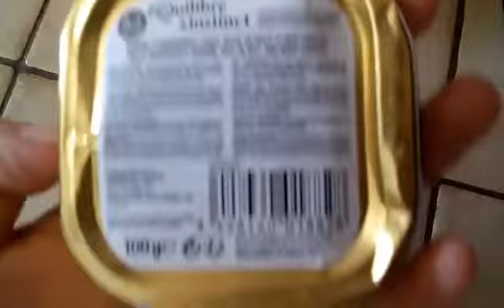Pâtée bœuf/carottes spécial chat adulte - Zoomalia